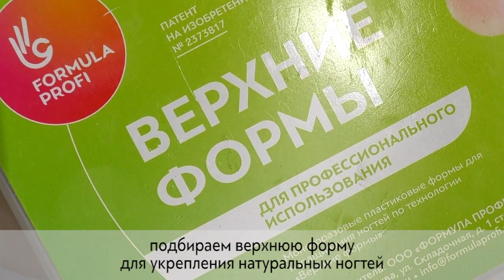Коррекция гелем "Смарт+"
Как быстро сделать коррекцию с помощью геля «Smart +» от «Formula Profi».

Смотри в новом видео!